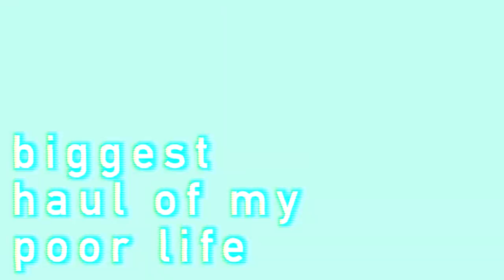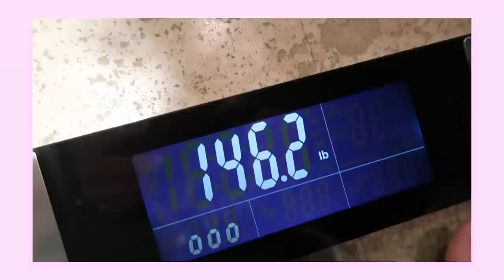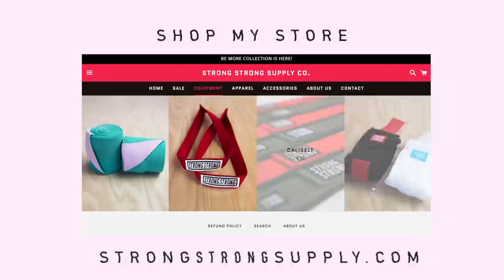$725 LULULEMON ACTIVEWEAR HAUL 2019 + TRY-ON | How to save money at Lululemon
Height: 5'3"
Weight: 146lbs

Hi, I'm Meg. I make videos for my strongstrongfriends.
I'm an ISSA Certified Personal Trainer, USA Powerlifting Club Coach, and Nationally competitive powerlifter.
I help lifters from beginner to advanced get comfortable with a barbell, and build strength and muscles with powerlifting style training. My channel is full of videos that explore what it means to be a strength athlete, and what it means to use strength in every day life, or other avenues of athletics or fitness. Join me in my series playlists when I Train Like a Pro, Train Like a Fitspo, or catch a quick lifting tip or fitness advice with 5 minute Friday.

and learn more about the services we offer, or hear testimonials from our clients.